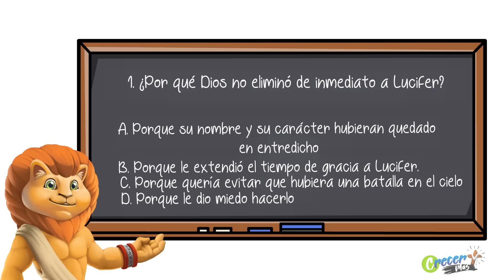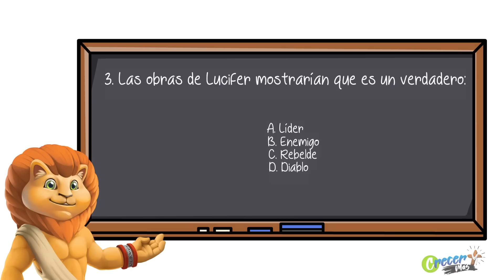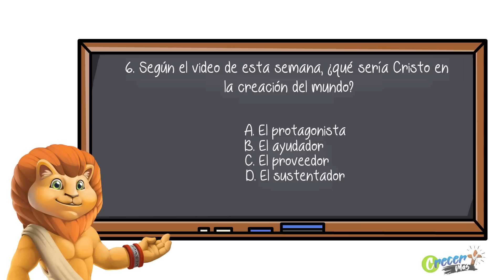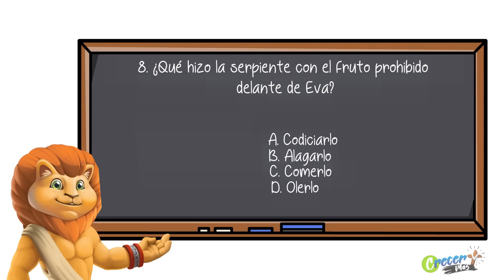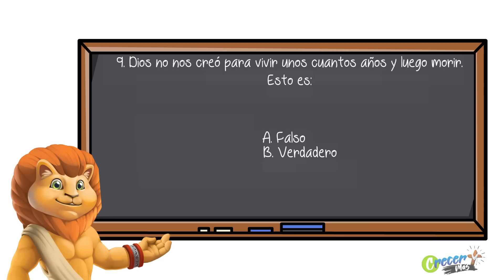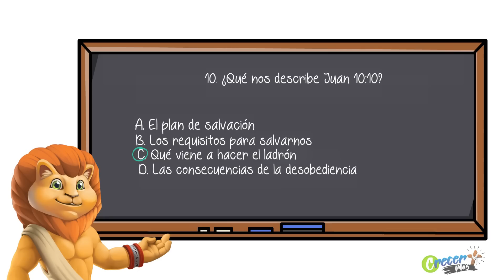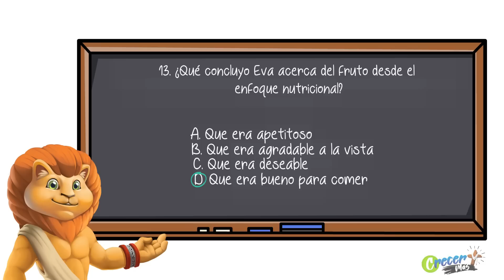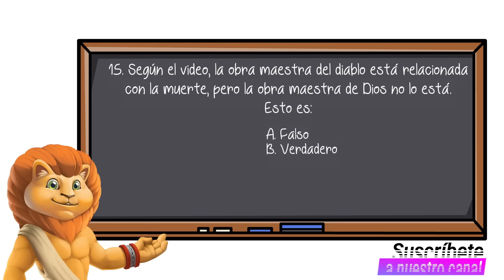Muerte en un mundo pecaminoso | Lección 2 | Nivel Caleb | Preguntas de la Escuela Sabática LIKE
Nivel Caleb - Preguntas de la Escuela Sabática LIKE
Repaso de Lección  2 | Muerte en un mundo pecaminoso
Para el sábado de 2022

Pon a prueba tus conocimientos con el cuestionario *NIVEL CALEB.* Si ya viste nuestro vídeo de *Escuela Sabática LIKE* te será fácil responder y lograr alcanzar el NIVEL CALEB. Recuerden que juntos podemos *Crecer Más.*